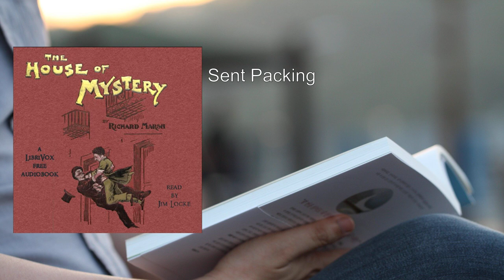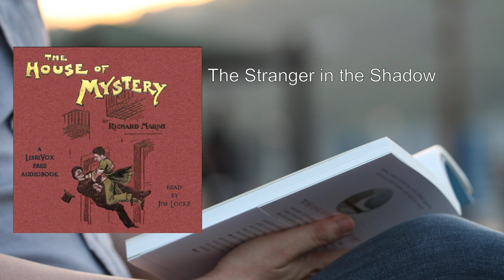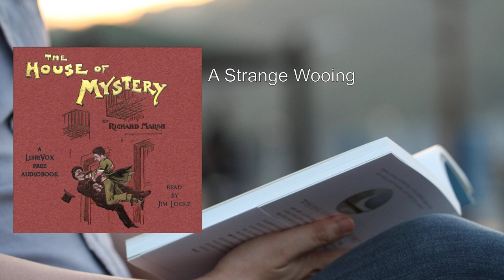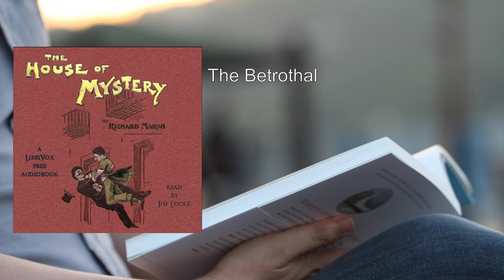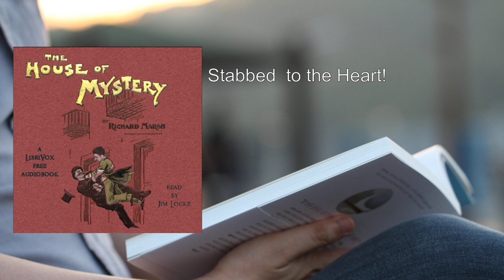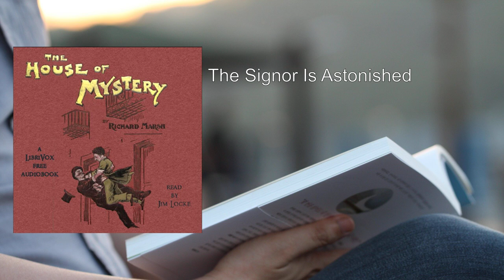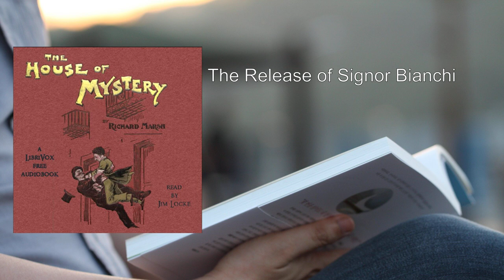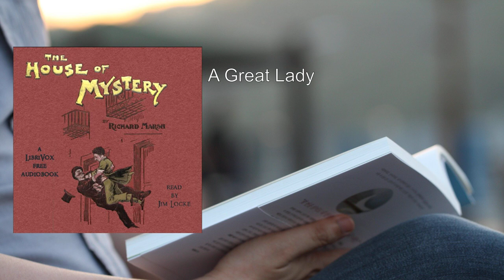House of Mystery 💖 By Richard Marsh FULL Audiobook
Here's a detailed summary of "The House of Mystery" by Richard Marsh:

In this intriguing novel, Marsh weaves a tale of mistaken identities, secrets, and madness. The story revolves around two women who bear an uncanny resemblance to each other—one rich and the other poor. Their lives intersect in unexpected ways, leading to both comic and tragic consequences.

The narrative unfolds through the perspectives of four distinct characters:

1. Robert Holt: A desperate clerk who stumbles upon an abandoned, dilapidated house during a rainstorm. Seeking shelter, he encounters a monstrous figure—the mysterious Beetle. Through mesmerism, the Beetle takes control of Holt's mind, forcing him to commit theft and espionage.

2. Paul Lessingham: A member of the House of Commons and the target of the Beetle's revenge. Holt is sent to steal letters from Lessingham's desk, but the encounter takes an eerie turn when Holt utters the word "the Beetle."

3. Sydney Atherton: Lessingham's romantic rival, vying for the affections of Marjorie Lindon. Atherton proposes to Lindon, unaware of her secret engagement to Lessingham. Lindon asks Atherton to intercede with her father, who opposes the match due to political rivalry.

4. Marjorie Lindon: The woman caught between the two men. Her love letters become a weapon in the Beetle's hands, threatening Lessingham's reputation.

As the plot thickens, the Beetle's ancient Egyptian origins come to light. This shape-shifting entity seeks vengeance against Lessingham, and its malevolent influence permeates the lives of those entangled in its web.

Marsh masterfully blends horror, suspense, and psychological intrigue. "The House of Mystery" captivates readers with its eerie atmosphere, unexpected twists, and the haunting presence of the Beetle. The novel's popularity rivaled even Bram Stoker's "Dracula," making it a must-read for fans of fin de siècle horror.

Remember, this summary merely scratches the surface of the intricate plot and rich character dynamics within Marsh's gripping tale. For the full experience, delve into the shadowy corridors of "The House of Mystery" and uncover its secrets firsthand   ..
More: Mistaken identities, Two women, Rich and poor
Comic madness, Tragic madness, Gothic fiction
Literary fiction, Romance

00:00:00 Sent Packing
00:29:38 The  Girl in the Picture
01:01:07 What Happened in the Music Room
01:27:25 The Stranger in the Shadow
01:56:05 A Voice in the Darkness
02:27:15 Some Interviews at Cross Purposes
02:53:39 A Strange Wooing
03:18:08 The Way to the Door
03:44:21 A Refuge from the World
04:11:04 The Betrothal
04:34:55 A Lover Scorned
04:59:52 The Singular Behavior of Mr. Lazarus
05:26:51 The Sikh's Dagger
05:54:07 Stabbed  to the Heart!
06:18:38 Put to the Question
06:42:52 A Declaration of Innocence
07:06:42 The Signor Is Astonished
07:35:43 Maud Sings to Mr. Lazarus
08:11:06 Confession
08:37:33 The Release of Signor Bianchi
09:08:13 The Cat and the Mouse
09:36:17 The Cat in the Corner
09:59:44 A Swan Song
10:18:48 A Great Lady